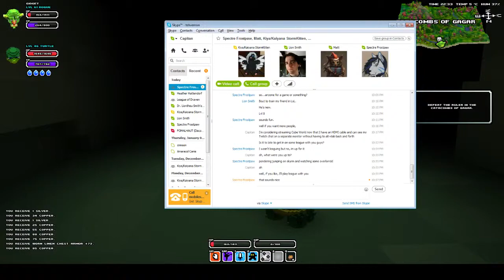Cube World ep4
Short video, a friend of mine was bored and asked if I wanted to play another game with him. So, I switched to League of Legends after only about half an hour of Cube World. Of course, had any watchers stuck around, I would have happily stayed on Cube World instead.